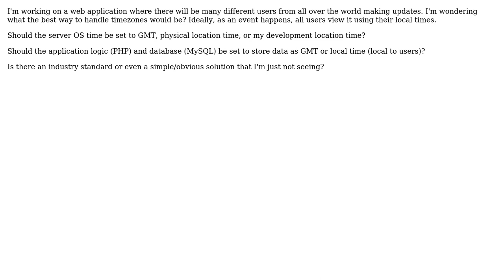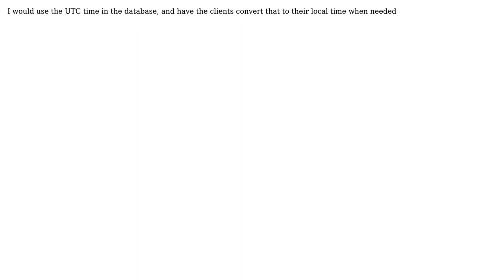Software Engineering: What is the best way to handle different TimeZones? (2 Solutions!!)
Software Engineering: What is the best way to handle different TimeZones?

With thanks & praise to God, and with thanks to the many people who have made this project possible! | Content (except music & images) licensed under CC BY-SA | Music | Images & others | With thanks to user Thomas Hunter user Rachel user Eran Galperin and the Stack Exchange Network Trademarks are property of their respective owners. You are responsible for your own actions.